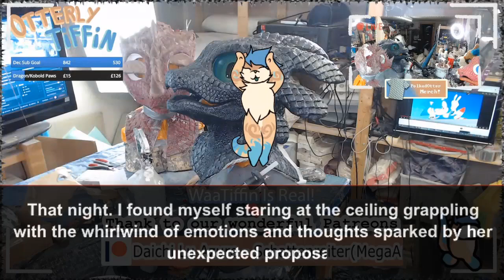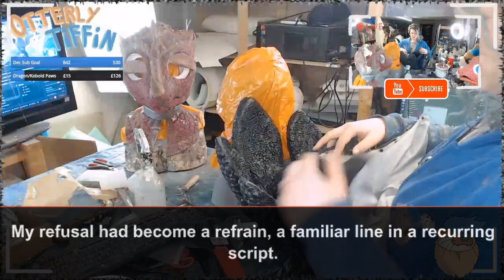My Wife Cheating How I discovered my wife's double life and since